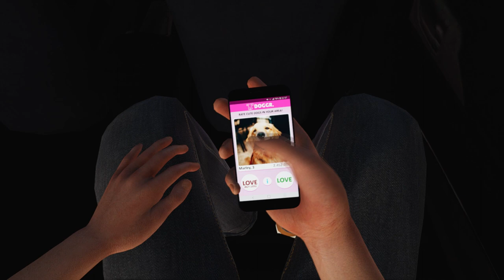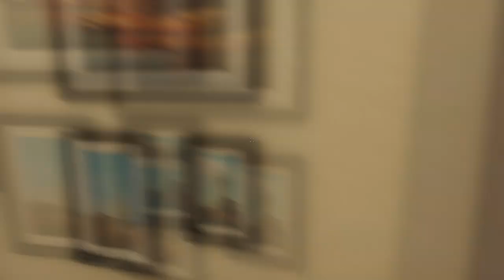House Party THE RETURN OF THE BEST CASANOVA - Part 1 | Let's Play House Party Gameplay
House Party is an edgy comedy adventure game inspired by classic comedies of the '90s. Every decision changes your story and every character has something to reveal. There’s also a button to take your pants off.  Welcome back to let's play House Party gameplay, House Party part 1! The Casanova is back! Let's see what changed in the house!

About House Party
This hysterical, story-rich 3D adventure game is all about player choice and partying the way you want. House Party's unique AI and scripting system allows the game to shape and mold its content around your choices. You'll see something new or different each time you play. To date, there are hundreds of different stories, side-quests, and narratives, and thousands of branching stories and dynamic elements. Content is being added regularly, so it just keeps getting bigger and better! Each new game starts at the door as a blank canvas for your decisions.

* One big house, packed with choices

Sweet news! Your buddy Derek invited you to a rager at Madison's house. Surrounded by a group of eccentric partygoers, you must navigate your way through the night - no matter how wild it gets!

Step into a sandbox adventure party game where even your simplest choices can impact the game in a magnificent way.

Explore thousands of unique branching narratives with fifteen distinct NPCs that react based on your every remark and action, paving the way for tons of hours of unpredictable and hilarious entertainment.

House Party’s gameplay starts with the conversations and grows with the decisions made along the way. With no true ending but dozens of stories to navigate, the night is what you make it.

* Discover Items & Uncover Wild Interactions

Explore a two-story house jam-packed with hundreds of items to discover, where every object has a purpose and some can be used in a variety of ways.

Change the party's music with the mp3 player, invite a surprise guest over with the laptop, enjoy as many drinks as you can (without getting caught), and... well, we'll leave the most exciting surprises up to you to uncover.

Show items to NPCs and they may react with varying dialogue or relationship fluctuations. Most of these hidden objects are vital for completing an NPC's personal storyline and winning their approval. Sometimes you don’t even need any items to cause a ruckus. Play your cards right and maybe you can win them over with your charm alone.

* NPCs (Not-Boring Party Comrades)

You don't have to thank us, but we invited fifteen of our craziest and funniest acquaintances!

A new-to-town sorority girl willing to do crazy things to fit in, the most brahsome brah around, a wild mud-wrestling southern belle, a freakishly buff straight-edge dude hawk-eyeing all the booze, and many more hilarious and unique personalities await.

Listen closely and the characters will chat about your actions, conversations, and choices, and also provide hints and insights into cracking their stories open. Throughout the night, you may overhear information about their backstories or catch them gossiping about other guests at the party.

Every NPC has favorite bands, personal beliefs, friends and enemies, and party goals for the night. Fully-voiced by amazingly talented voice actors and actresses, the partygoers feel vibrant and alive from the moment you set foot through the door.

With fifteen of the most interesting, reactive, and hysterical NPC partygoers to ever exist and a rapidly growing roster, there is always plenty of social variety around the house. All of them have inner motivations and strong personal opinions, making them fun to make various choices around and amusing to see interact with one another!